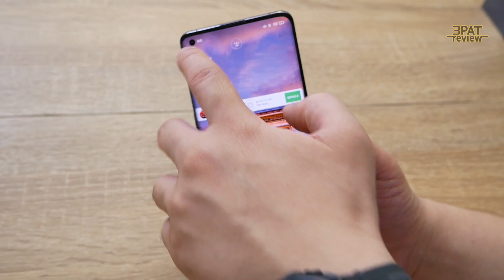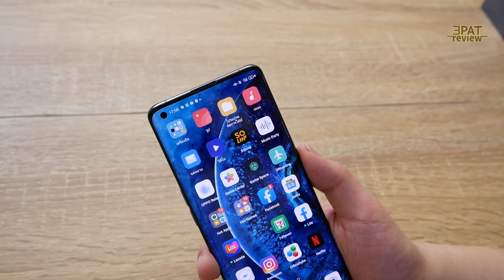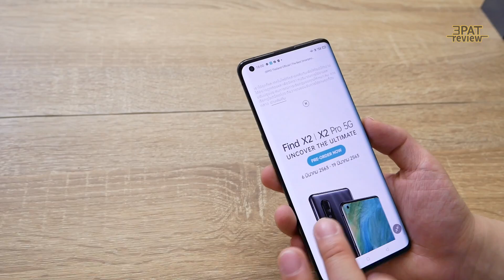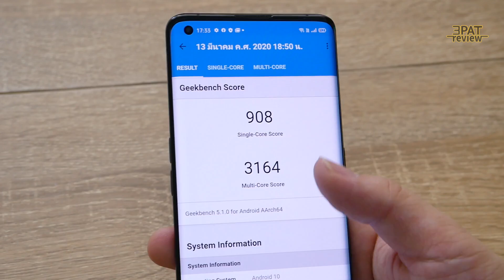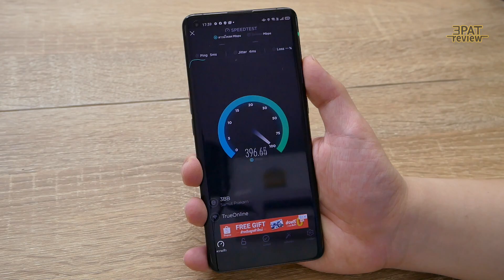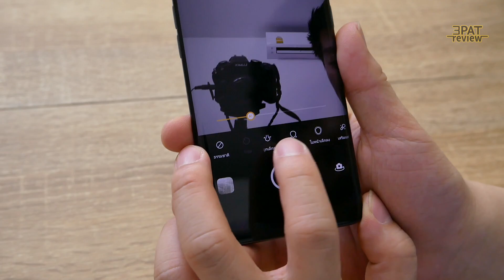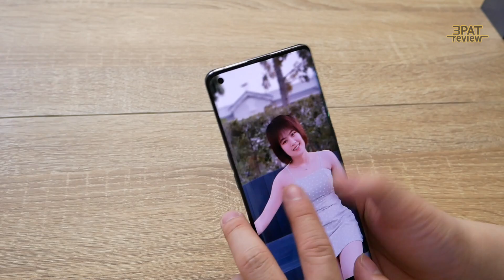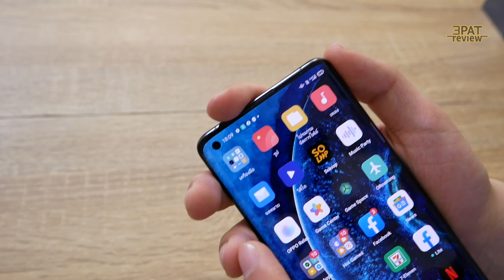รีวิว OPPO Find X2 5G แรงครบ และเรื่องกล้องนั้น...